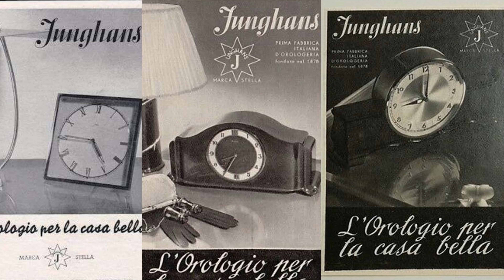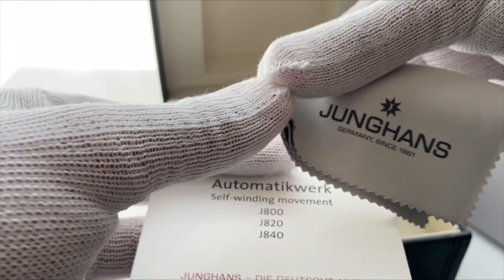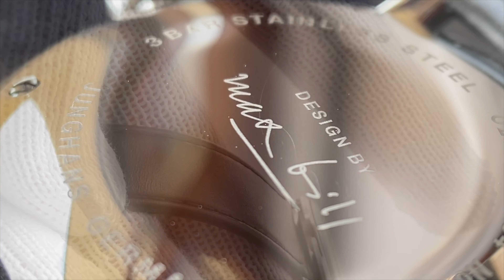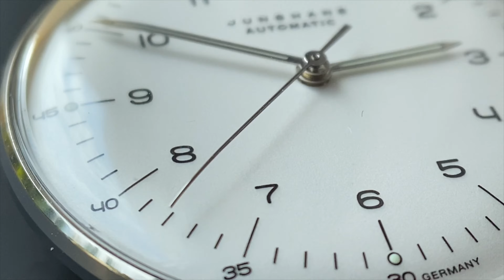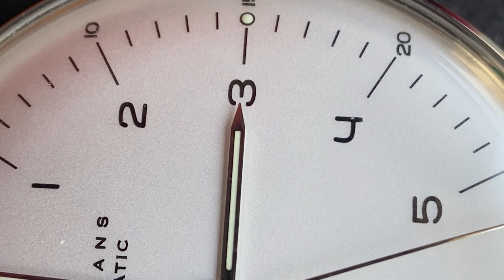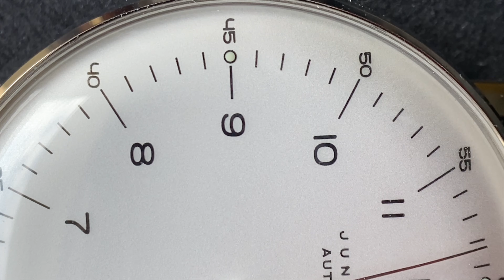Il miglior dress watch sotto i 1000€? La recensione del Junghans Max Bill Automatic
Si cerca spesso il miglior segnatempo a seconda della diversa fascia di prezzo e secondo me, la linea Junghans Max Bill, rappresenta il miglior orologio per rapporto qualità/prezzo nella fascia al di sotto dei 1000€. Nel video vi spiego e racconto il perché.